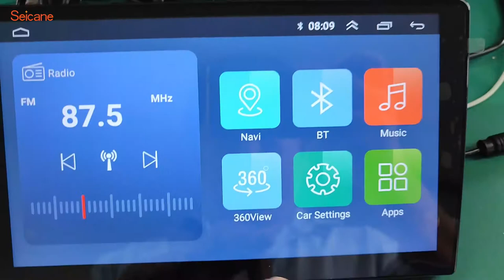How to use Seicane H5 series 360° camera menu car radio stereo gps navigation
360° camera is one of the powerful functions of Seicane H5 series car stereo, now setup this camera to protect your car and keep safe drive!